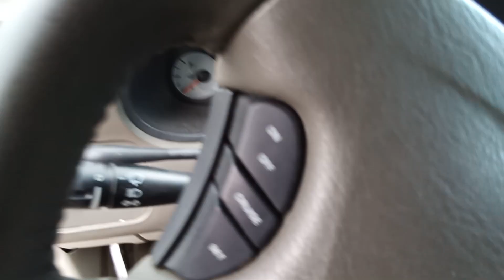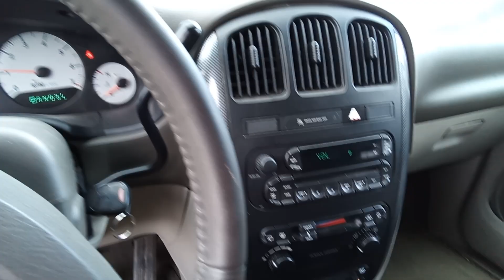part 3. 2005 Caravan (146119km) LETS GO NOW!